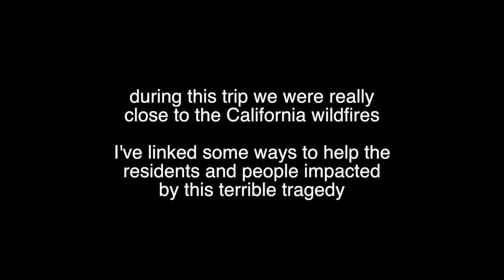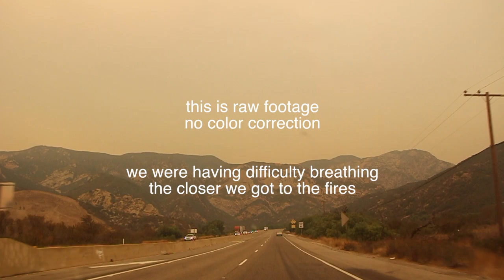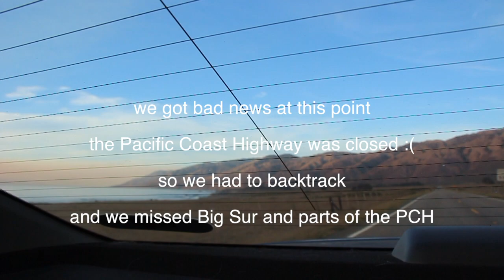Pacific Coast Highway & San Francisco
day 3 of our road trip!  more to come!

see below links to help the people impacted in California